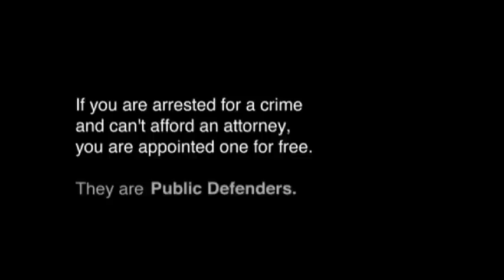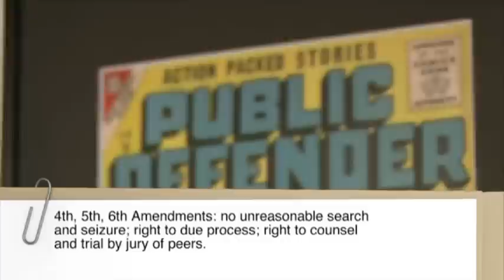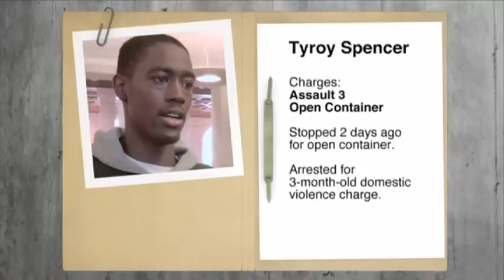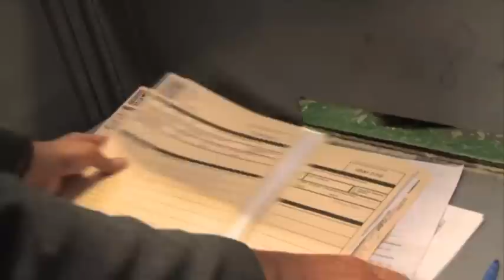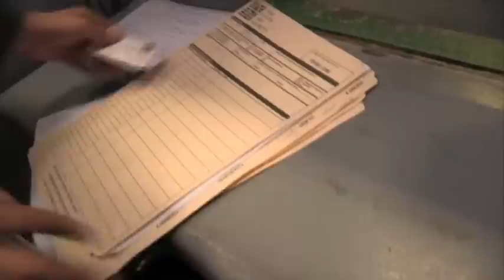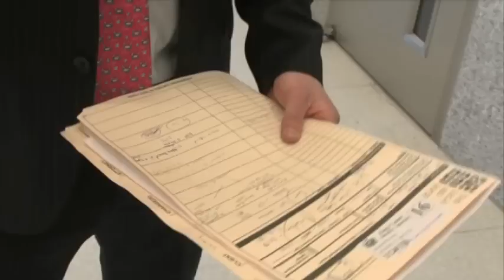Criminal Defense Episode 1 Part 1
Criminal Defense